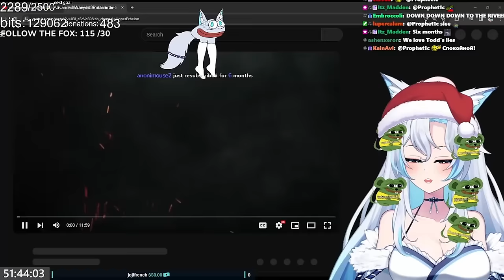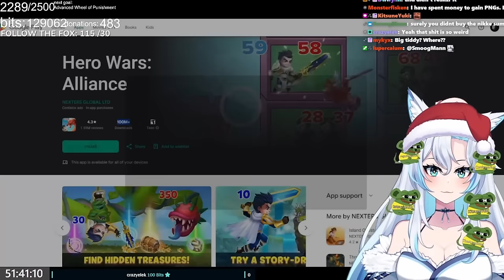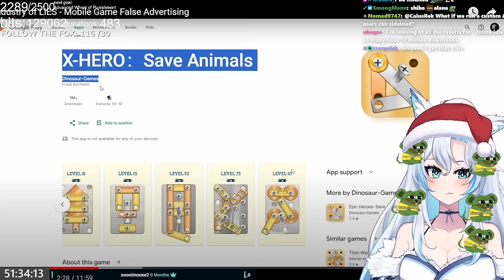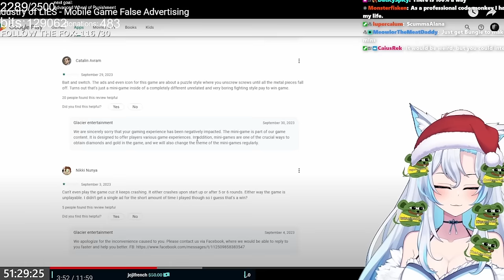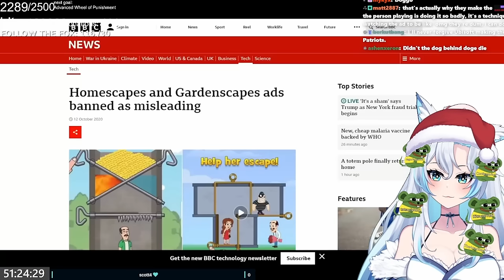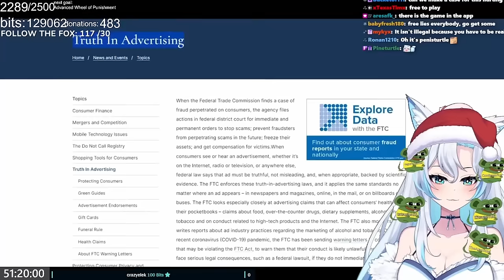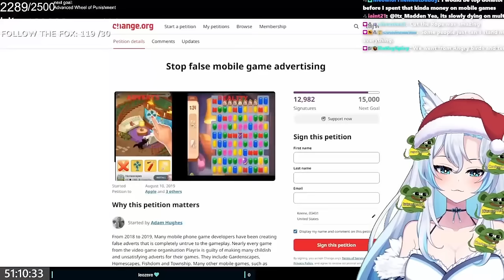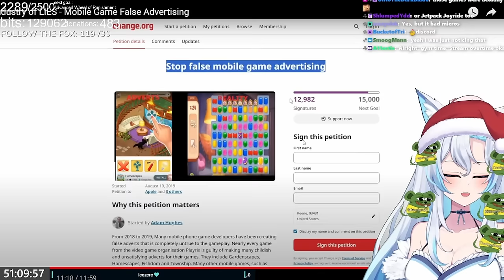THE MOBILE INDUSTRY IS A SCAM!!!!! || Upper Echelon React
i love mobile gaming